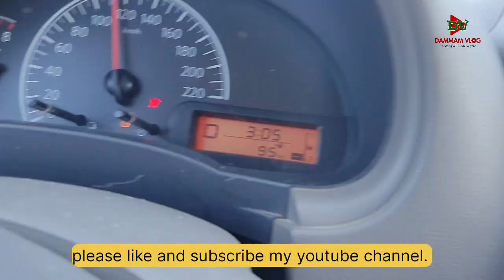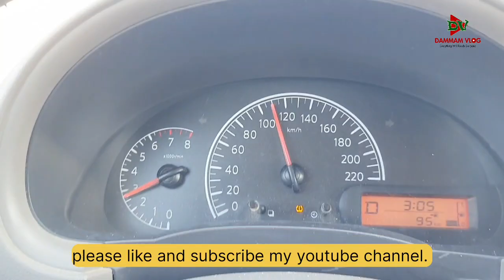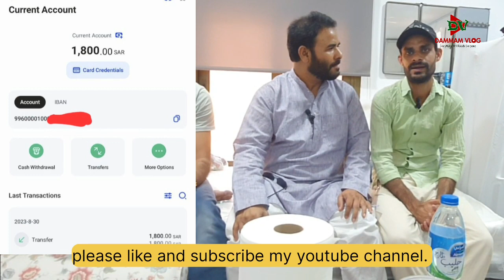New Driver Room ( Part 1 ) Doha Saudi Arabia DammamVlog